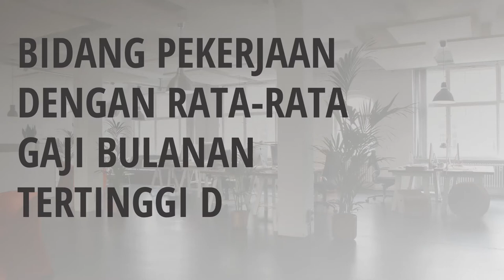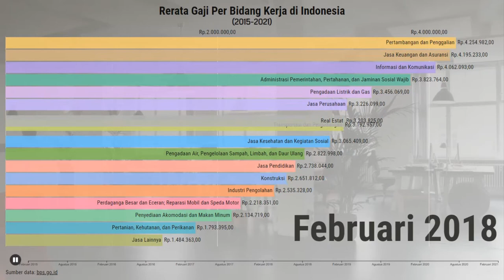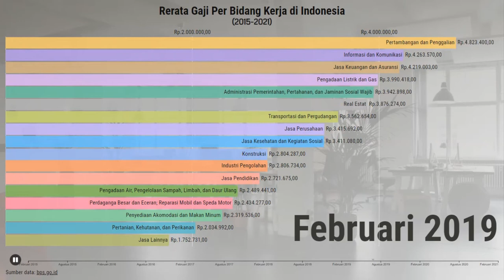Bidang Pekerjaan dengan Rata-Rata Gaji Tertinggi di Indonesia (2015-2021)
Video di atas merupakan daftar Bidang Pekerjaan dengan Rata Rata Gaji Tertinggi di Indonesia mulai dari tahun 2015 sampai dengan tahun 2021. Semoga bisa bermanfaat buat kalian yang penasaran ataupun buat kalian yang membutuhkan.